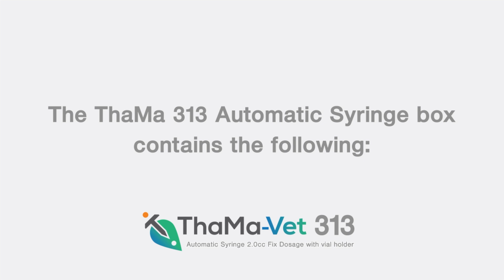ThaMa 313 - Whats inside the box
ThaMa 313 - What's inside the box
ThaMa 313 - Automatic syringe for Swine with Vial Holder - box content